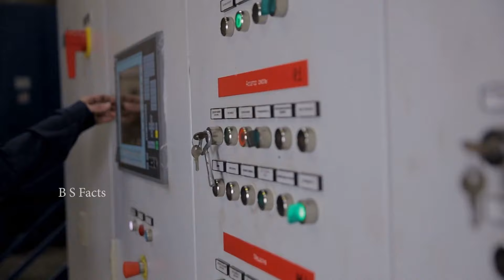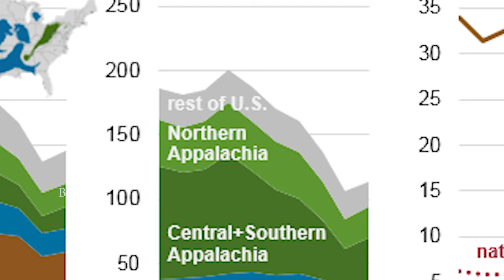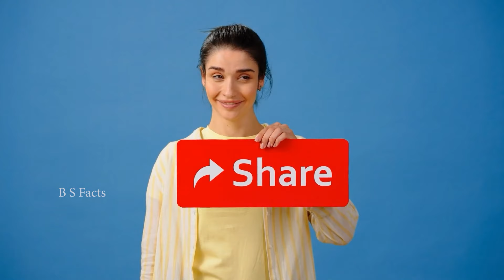Why Everyone Left This City overnight..? | ఒక్క రాత్రిలోనే అందరు ఈ నగరాన్ని ఎందుకు వదిలేసారు..?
KEEP LEARNING..

KEEP ENJOYING. 🙏😊